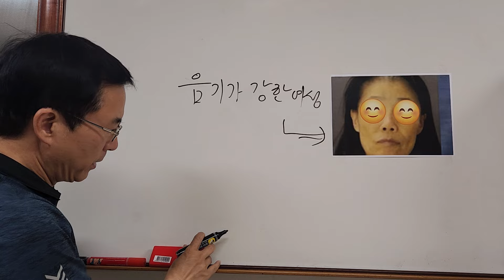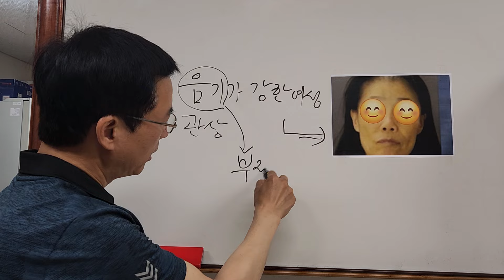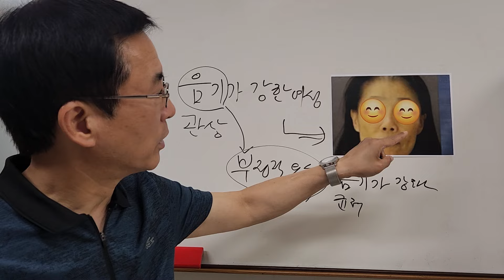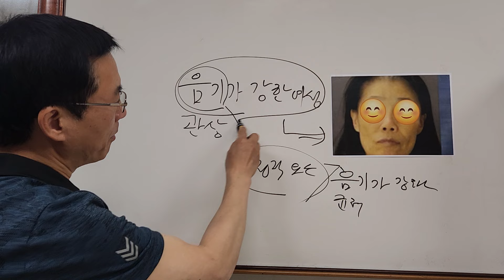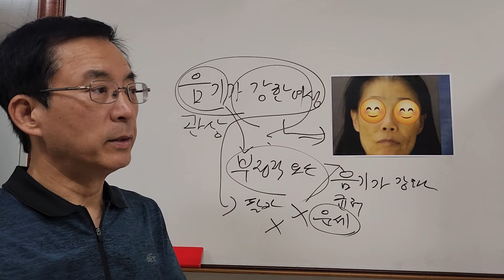음기가 강한 여자는 남편복이 없다